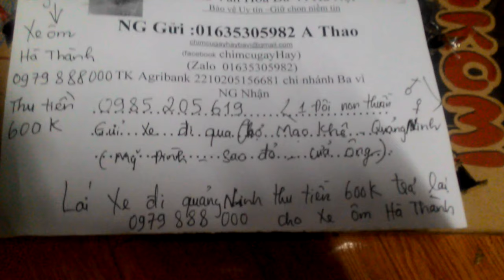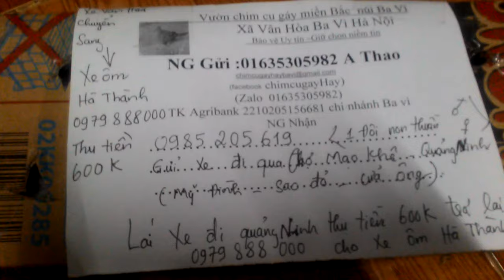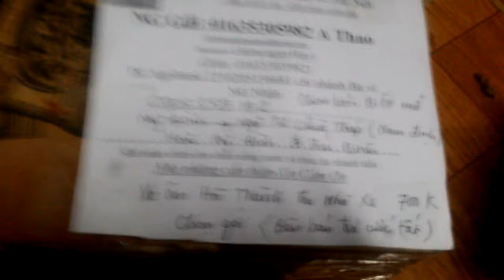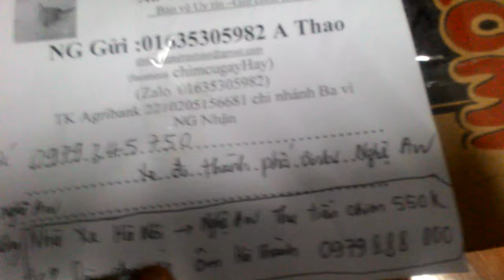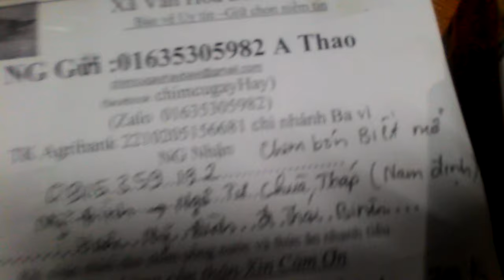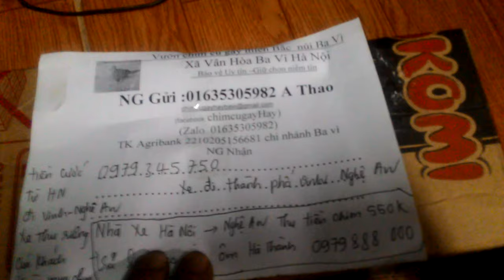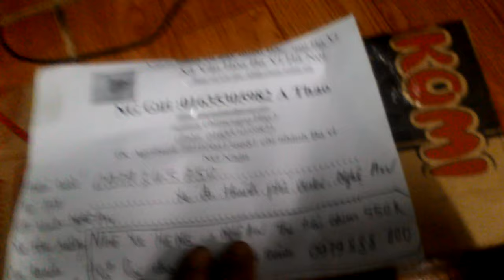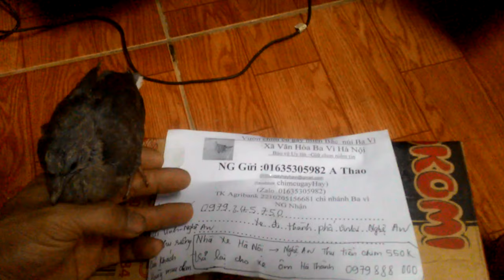XEM để có niềm tin khi mua chim của Thao cơ sở bán giống các loại 01635305982